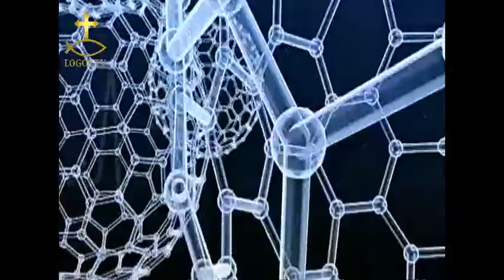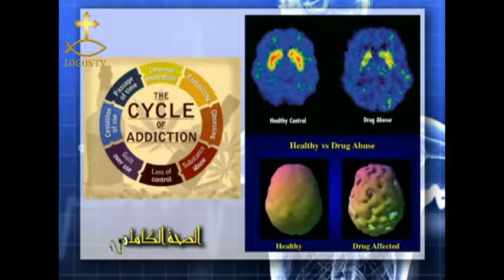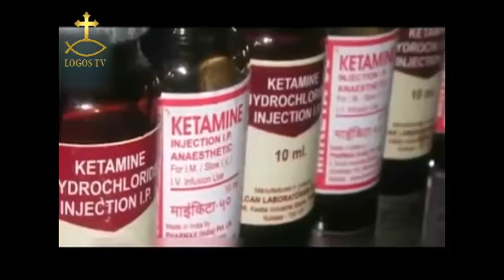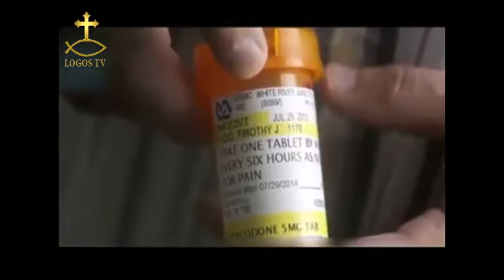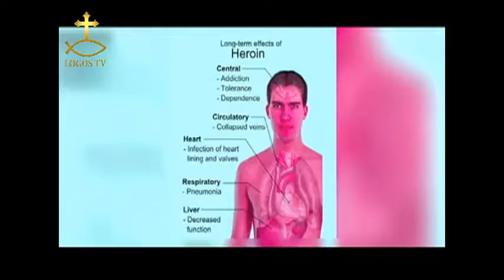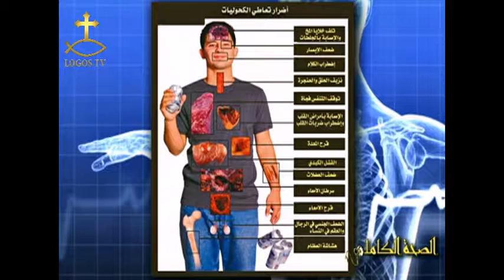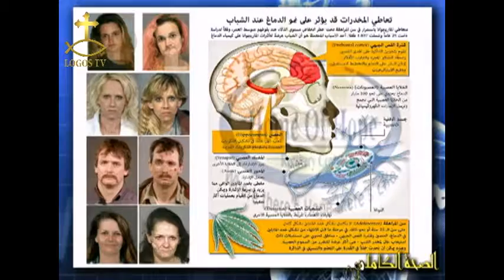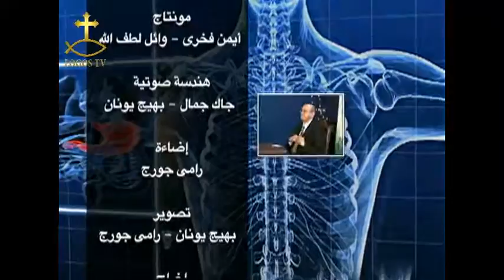الصحة الكاملة - 18 ديسمبر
12182016 الصحة الكاملة